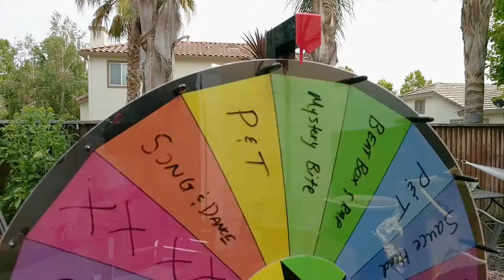A Message from Josiah Travis (One Week After Camp)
Our guest speaker for Summer Camp 2016 & 2018 reminds us to pause and remember the truth of what God has done for us both at camp and at home, even when it doesn't feel real.